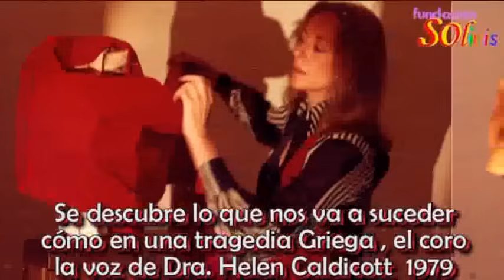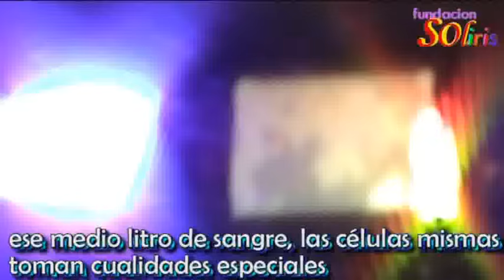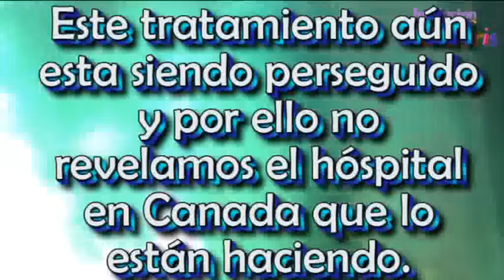RADIOACTIVIDAD EN LA TIERRA, CóMO PODREMOS TRANSMUTARLA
Marysol Gonzalez Sterling con datos de lo que podemos y debemos hacer, ya que ella ha superado la Leucemia Mieloblastica aguda por stroncio90 radioactivo que  lo ha superado con excelencia. Tiene muchas investigaciones al respecto que compartir. Ese video se llamara
RADIOACTIVIDAD EN LA TIERRA, COMO PODREMOS TRANSMUTARLA
La Dra. Helen Caldicott lleva toda la vida advirtiéndonos de los peligros de las centrales nucleares. Es una luchadora incansable de estos temas y ha sido galardonada con el premio nobel de la Paz 1985.  Ahora ha salido al publico para darnos los datos de Fukushima y que ya es irreversible aunque logremos atravesar el tema actual de forma positiva, la radiactividad esta en el ambiente. y lo que no sabe nadie es que solo por comerte un trocito de pez o de verdura con radioactividad saldra en forma de Leucemia o cáncer después de los 20 años. Lo normal del Estroncio90 es que tarde entre 5, 16 o 20 años en tomar las veces de calcio en los huesos y comience a afectar a las celulas madre.